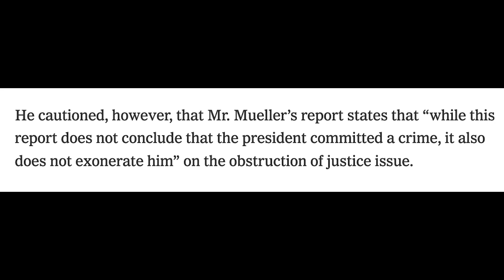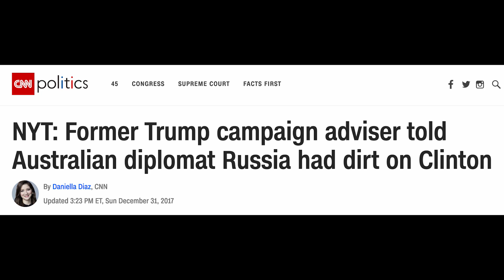Trump tells dangerous lie about end of Mueller probe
BREAKING: Trump just told a jaw-dropping, dangerous lie amid the end of the Mueller probe. This is a serious red flag...